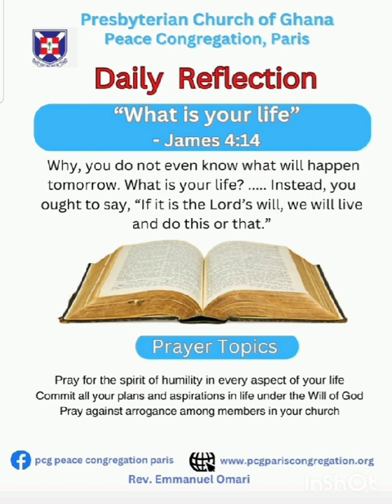Presbyterian Church of Ghana | PCG | Presby Reflection by Rev Emmanuel Omari 18.04.2024